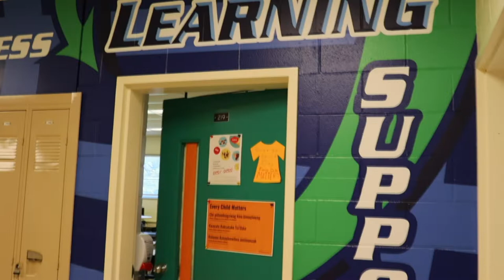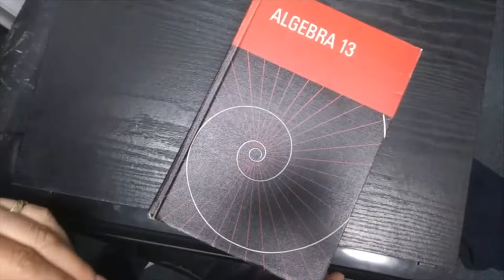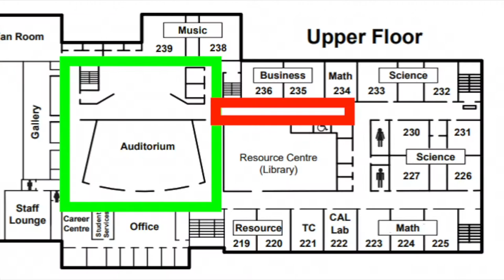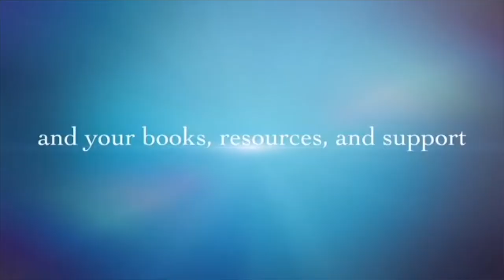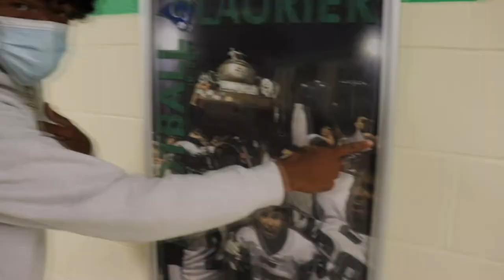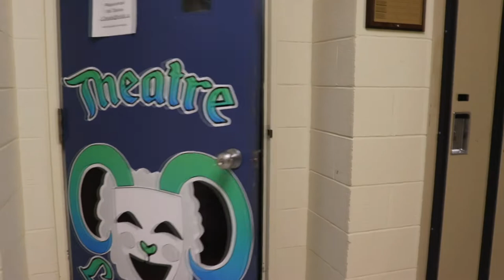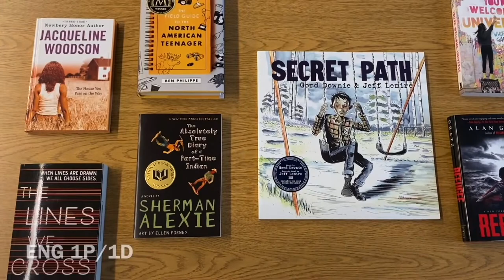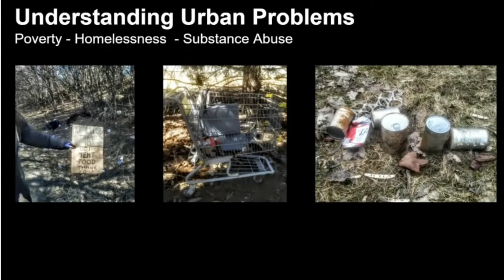LAURIER CRIBS - Virtual tour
Due to current COVID challenges and protocols, we cannot host our traditional Grade 9 Family Night.   In response, we've gone virtual this year and hope all our Grade 9 families enjoy this virtual tour of Laurier.  Welcome to Ramland!